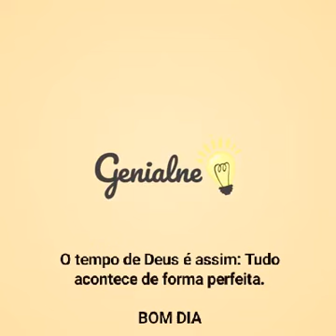24 de março de 2018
Vídeo de Carlos Augusto